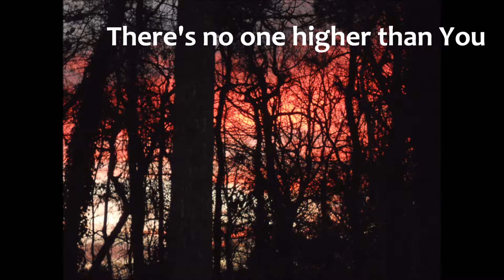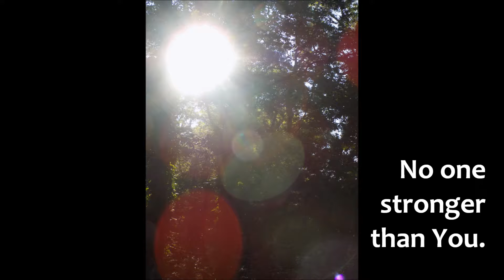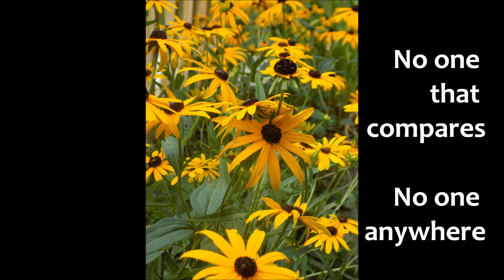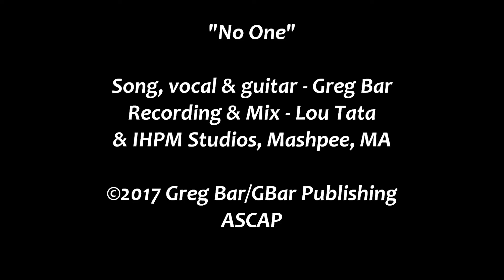Greg Bar - No One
This song was born very early one winter morning when I was on our couch with a blanket and cup of tea, looking out the window and quietly expressing myself to God.

Photos were taken in our backyard